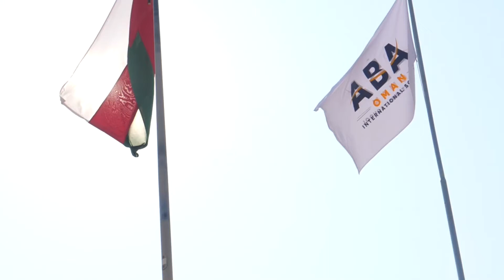50thND ABA video